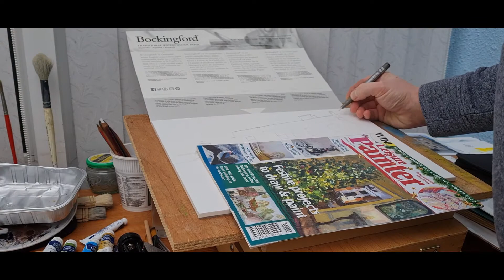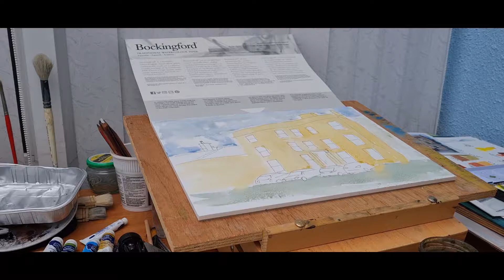Old Hall Hotel Buxton in watercolours!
I wanted for this video to do something very different for this watercolour painting, using my schmincke new paints and Bockingford 140lb cold pressed block  I also thought I'd take a back seat and with no voice over just some music and I also recruited my 8 year old son as the cameraman for this, well I managed to get 5 mins out of him lol. Anyway I really hope you enjoy this video.
 The Old Hall Hotel is another great building that can be found in Buxton and from one of the many photos I've taken from our visits. I just love the rustic vibe and the ivy growing up the side of this quirky building ! Please do give me a thumbs up and comment I really do appreciate your support and if you aren't subscribed then please consider subscribing and I'm sure there are lots of helpful tips and tricks from my other videos. till then happy painting!

Watercolor in timelapse
Old hall hotel
watercolor techniques